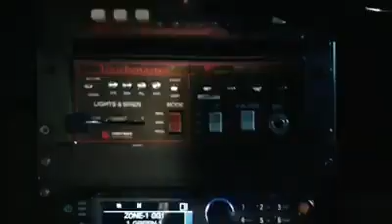Garden Grove Police Department ( Now Hiring)